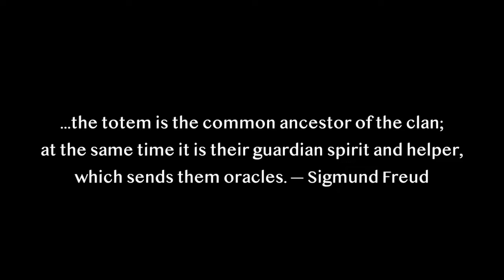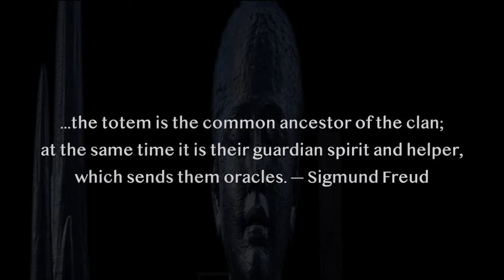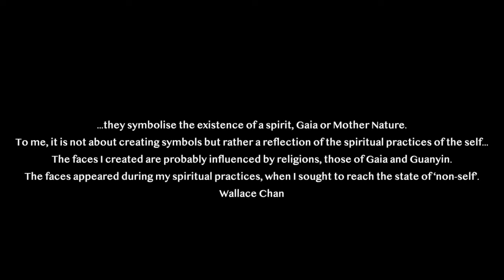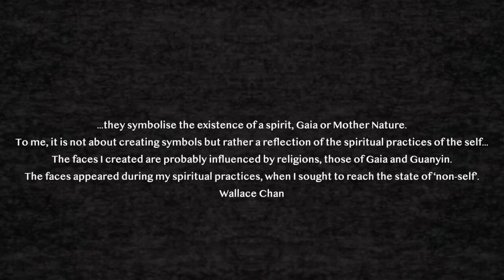Totem | Soundscape for Wallace Chan Exhibition | Venice Biennale 2022 | Therapeutic Meditation Music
Soundscape for 'Totem' Exhibition - Fondaco Marcello, Venice 20 April - 23 October 2022.
I was privileged to be invited by world renowned artist, Wallace Chan to include my therapeutic soundscapes at his 2022 Venice Biennale exhibition.
Curated by James Putnam, Totem is a large-scale installation of the unassembled parts of Wallace Chan’s 10-metre-high sculpture, made of iron beams and carefully modelled titanium heads. The installation presents an interactive relationship between the work and the exhibition space, encouraging viewers to approach the parts closely and to view them from various angles. Chan invites visitors to experience these different perspectives as they wander among the sculptural elements, transforming their static completeness into an expansive ‘universe’ composed of many parts.

I installed 5 speakers above and around the exhibition space, playing 5 soundscapes designed to work together. Each was composed above a common frequency, that of one Earth orbit around the Sun - the frequency of 1 Earth year! Pure harmonic ratios combine with traditional sound healing instruments - gongs, bells, singing bowls, chimes - to create constantly evolving textures. Continuous, cyclical harmonies become ethereal settings for the emergence and decay of the gongs, bowls and chimes which drift back into the ceaseless stream of Earth overtones.
To me, these elements reflect Mr Chan's sculptures. I find them an exploration of the ephemeral and eternal both in a universal sense but also in the question of the human condition; the decay of material / matter / the body, against the eternal human spirit or soul; the ethereal, enduring titanium human heads and their distortions / manipulations as they meet the moment of stasis in sculpture and are planted in rusting iron - the inevitability of time.
The pieces are of 2 different lengths, were started at different times and are played on continuous loop. This means that there is a long evolving soundscape, changing with time and with the viewers position in the exhibition space.
The fragmented 10 metre sculpture represents a Totem of this time of uncertainty and division. But the Human spirit endures and remains beautiful despite being scattered and disparate. I hope that my soundscapes enhance this experience for all

Mr Chan is extremely open and enthusiastic about the collaborative process, allowing and trusting the input of those he is working with. It was such a pleasure and I feel very privileged to have been invited to contribute to both exhibitions. It was also very humbling for me as he is a man of great experience, unparalleled dedication and passion for his art and approach to life. I hope that some of this has rubbed off on me.

I  would like to express my heartfelt thanks to Mr Chan, James and Yukiko Putnam and Cherry Rao.